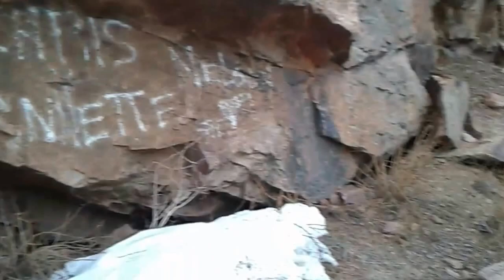Exiting Abandoned Tunnel at Cheyenne Mountain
Apologies for the video being so bouncy but it's rocky as can be as the whole entrance to this tunnel is granite rubble. No smooth walking surface... it's just an interesting spot to check out and we wanted to share it with you!!